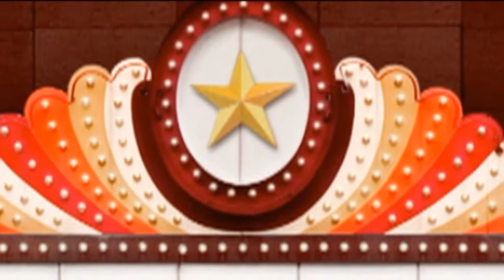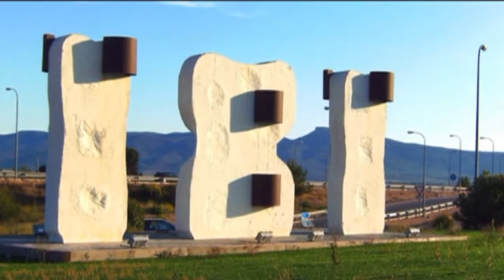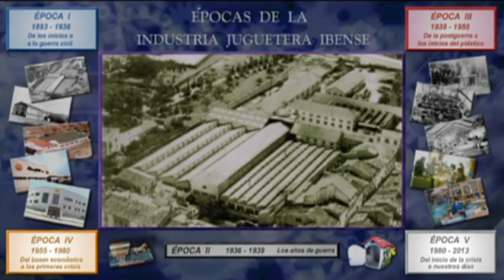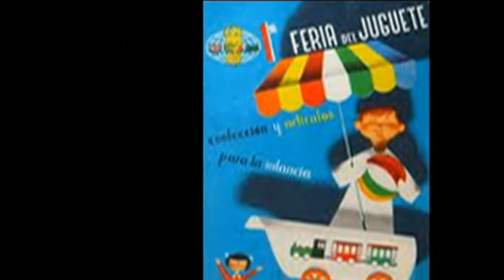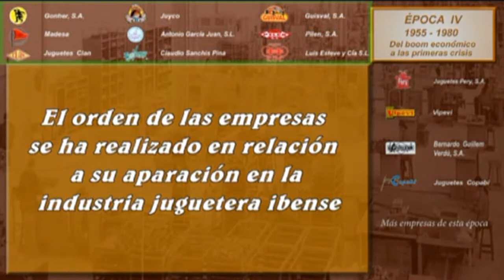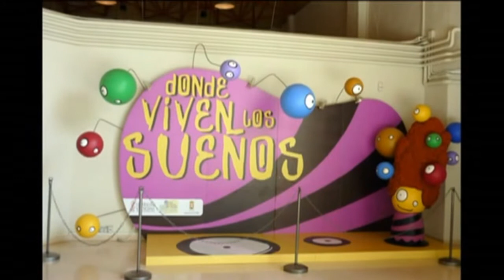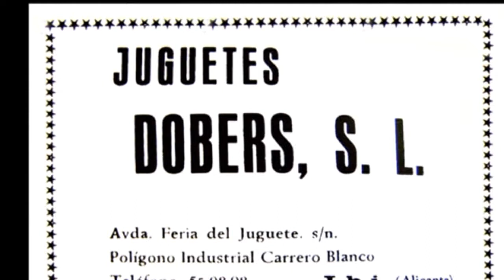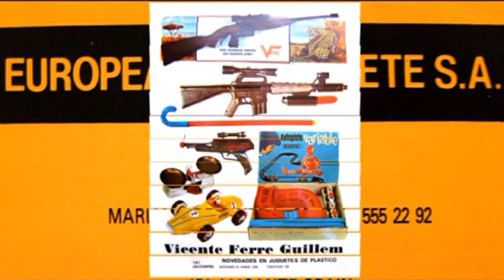Juguetes con Historia 3/3 - La gran enciclopedia del juguete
Tercer Dvd de la trilogía Juguetes con Historia
La gran enciclopiedia del mundo juguetero ibense.
En este Dvd conocera la historia de las fabricas jugueteras ibenses que se fundaron desde el año 1955 hasta la fecha. Fabricas tan emblemáticas como Guisval, Pilen, Chicos, etc..
IBI. Centro español del juguete